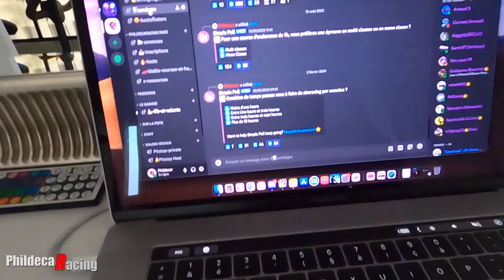Et VOUS, vous roulez combien de temps ?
Le temps consacré à la pratique du simracing varie en fonction de chacun.
Pourquoi certains jouent plus ?
Comment  consacrer plus de temps à sa passion ?

✅Tu peux rejoindre un club privé de simracing pour y trouver de l'aide, des infos, des activités et des camarades pour rouler 🔥
Rejoins le DISCORD PHILDECARACING 2.0, pour ne plus jamais être seul avec ta passion !

=== MES ACCESSOIRES SIMRACING INCONTOURNABLES ===
Elgato Stream deck XL
Elgato Stream deck 12 touches
Hub usb 7 ports alimenté
Meta Quest 3 (128go)
XBOX Séries X

=== LES RÉDUCTIONS POUR MES ABONNÉS ===
P1Sim - Moins 10% sur tous les volants avec le code: Phil10
Venym - Moins 5% sur tout le site (pédaliers, accessoires) avec le code: TJ1B-PHIL

 === MON MATÉRIEL PC ===
Carte graphique Gigabyte RTX 3080
Boitier Corsair 4000D Airflow
Processeur Intel Core I7 12700KF
Carte Mère MSI Z690 Wifi DDR4
SSD Crucial 2To
Ecran Samsung Odyssey G9

Chaque achat effectué en cliquant sur un de ces liens ne vous coûtera pas plus cher, mais Amazon et Spreadshirt me reverseront une commission.
Un grand Merci à tous ceux qui jouent le jeu car cela soutient la chaîne !!!

=== MON MATÉRIEL SIMRACING ===
Base Direct drive: Fanatec Base CSL DD 8nm
Volants: Fanatec Porsche 911 GT3 R Leather + P1SIM Eau rouge
Shifter séquentiel: Heusinkveld
Frein à main: Sim lab XB1 Loadcell
Pédaliers: Venym Atrax 2 pédales
Châssis: Trackracer TR80 MK5

Au quotidien, retrouve sur ma chaîne YouTube le meilleur de l'actualité du Simracing. Matos, jeu, tests, analyses, tutos... Et conseils d'achat, tu trouveras forcément ton bonheur. Gardes le fil avec ta passion 😉